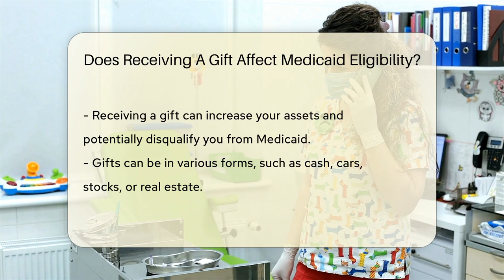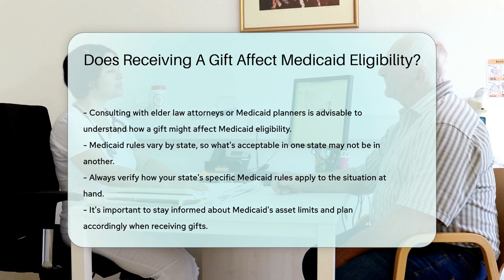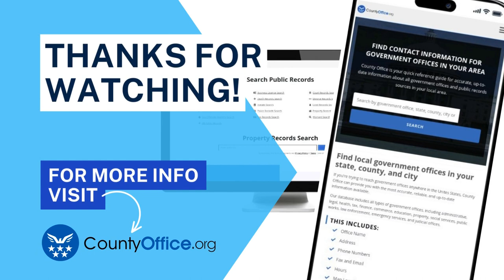Does Receiving A Gift Affect Medicaid Eligibility? - CountyOffice.org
Does Receiving A Gift Affect Medicaid Eligibility? Navigating the complexities of Medicaid and understanding how receiving a gift can impact your eligibility is crucial for anyone relying on this essential healthcare program. In our latest video, we delve into the intricate rules surrounding gifts and their potential effects on your Medicaid status. We discuss how different types of gifts, from cash to property, can alter your asset levels and what that means for staying within Medicaid's strict limits.

Before you accept a gift that could jeopardize your healthcare coverage, it's important to be well-informed. Our video provides insight into why consulting with elder law attorneys or Medicaid planners is a wise step towards protecting your benefits. Moreover, we highlight the importance of being aware of state-specific regulations, as Medicaid rules can vary significantly from state to state.

Don't miss out on the essential information that could safeguard your Medicaid eligibility.